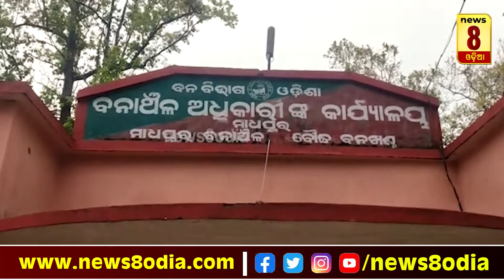ସକାଳର ଖବର || 22-03-2022 || News8odia